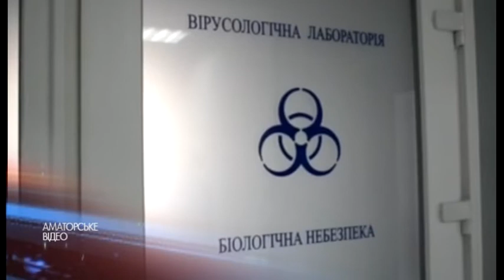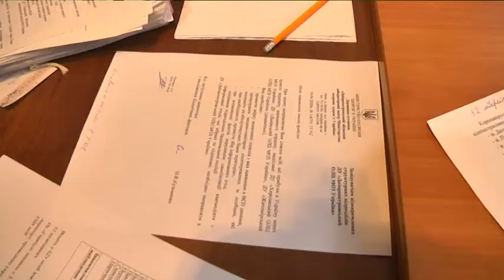Ситуаційний штаб з ліквідації наслідків коронавірусу створили при обласному лабораторному центрі